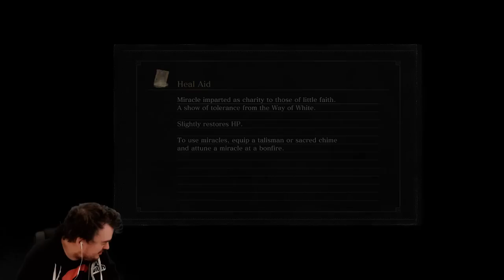Dark Souls 3 First Playthrough Part 3: Hammer Time